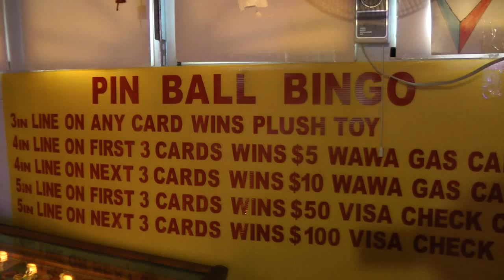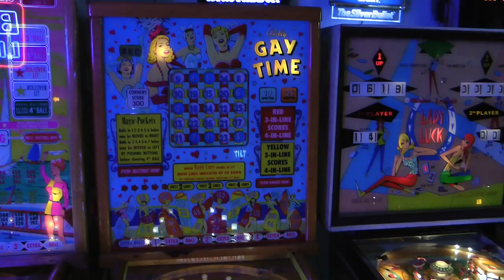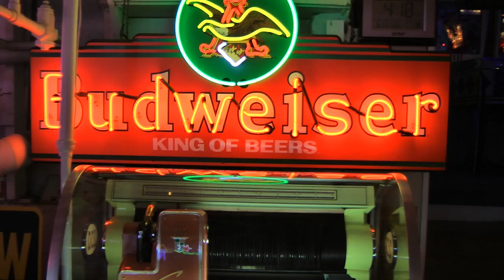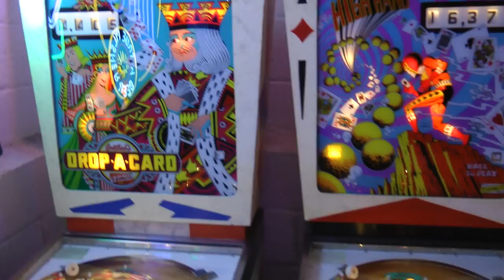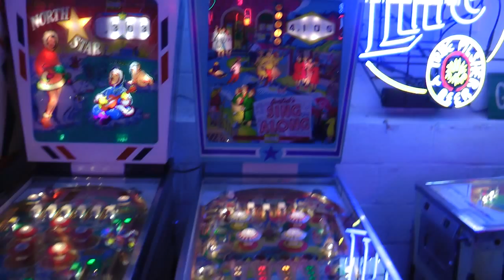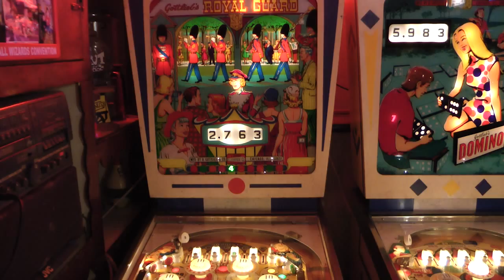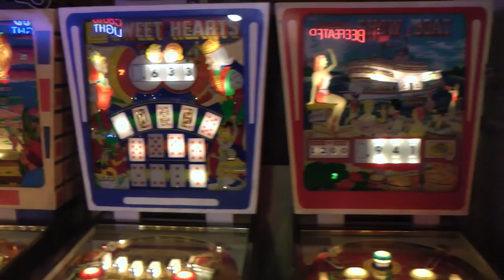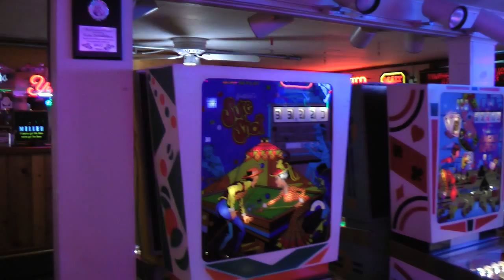Home Gameroom Series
Home Gameroom of Vic C of Clifton, NJ. Collector of Electro-Mechanical pinball machines.